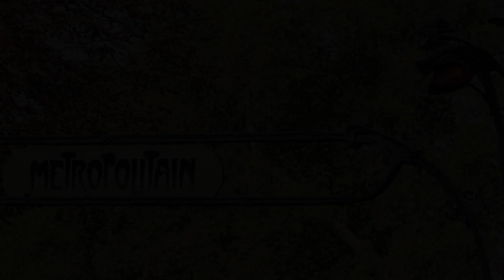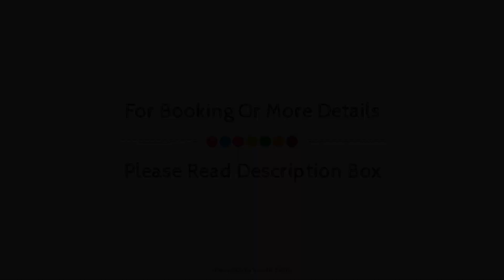Grand Hotel du Bel Air, Paris, France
About Property:
Grand Hotel du Bel Air is a popular choice amongst travelers in Paris, whether exploring or just passing through. Both business travelers and tourists can enjoy the hotel's facilities and services. Free Wi-Fi in all rooms, daily housekeeping, postal service, 24-hour front desk, luggage storage are on the list of things guests can enjoy. Television LCD/plasma screen, closet, internet access – wireless, internet access – wireless (complimentary), non smoking rooms can be found in selected guestrooms. The hotel offers various recreational opportunities. Grand Hotel du Bel Air combines warm hospitality with a lovely ambiance to make your stay in Paris unforgettable.
Searching For
1. Grand Hotel du Bel Air - Paris
2. Grand Hotel du Bel Air - Paris Virtual Tour
3. Grand Hotel du Bel Air - Paris Rooms
4. Grand Hotel du Bel Air - Paris Amenities
5. Grand Hotel du Bel Air - Paris Videos
6. Grand Hotel du Bel Air - Paris Offers
7. Grand Hotel du Bel Air - Paris Deals
Audio Credit:
Track Title: Blank Slate
Artist: VYEN